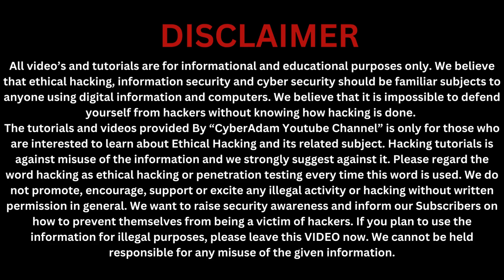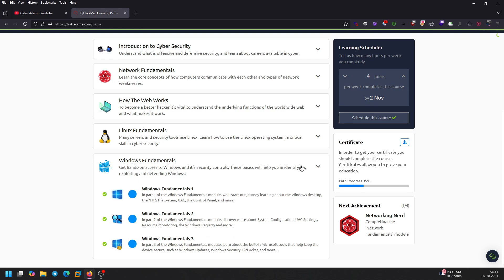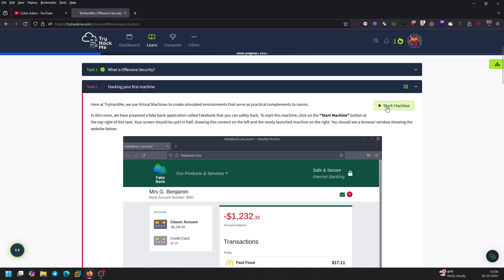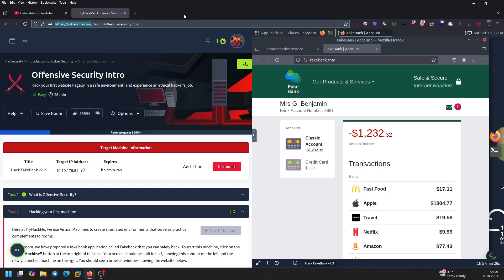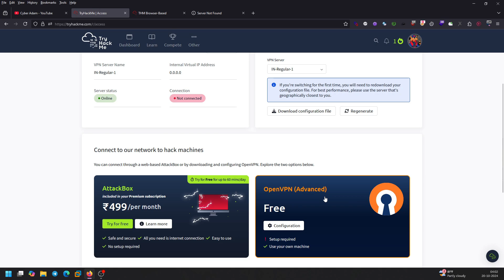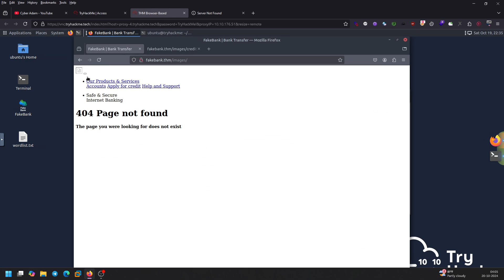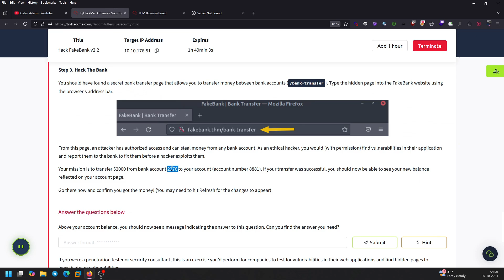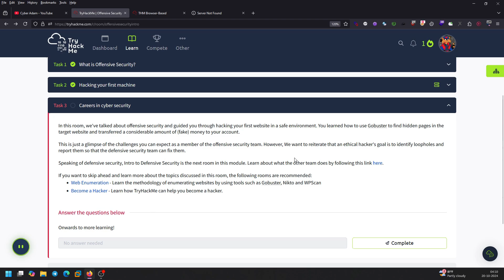Offensive Security Intro - Presecurity Learning Path - Tryhackme | Cyber Adam | Tamil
"To outsmart a hacker, you need to think like one."

This is the core of "Offensive Security." It involves breaking into computer systems, exploiting software bugs, and finding loopholes in applications to gain unauthorized access. The goal is to understand hacker tactics and enhance our system defences.
CHAPTERS
0:00 Intro
1:07 Pre Security Learning Path
1:15 Pre security path for begineers in Cybersecurity
2:15 Offensive Security Intro
2:26 What is offensive security ?
5:27 Hacking your first machine in tryhackme
5:34 Booting Kali Attacker box
7:18 Tryhackme profile
7:26 Tryhackme ranking
8:36 Challenge Objective
8:51 Application Walkthrough
11:34 Gobuster for directory bruteforcing
13:09 Hidden page in the webapp
16:57 Quiz